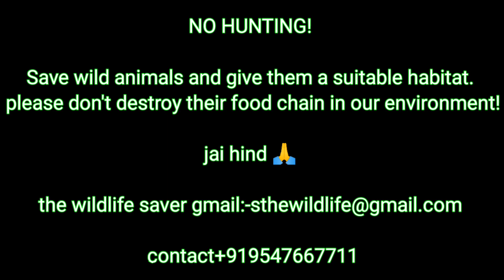ইঁদুর ফাঁসে কেঁউটে খরিস|| MONOCLED COBRA||चूहेदानी में चंद्रनाग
গ্রামীণ মানুষ এর ইদুর ধরা ফাঁদে একটি কেঁউটে খরিস আটকে যায়।সেটাকে উদ্ধার কাজ এ আমাদের টীম wildlife saver সেখানে পৌঁছায়,এবং কেঁউটে খরিস কে উদ্ধার করে.

👉কোনো বন্যপ্রানীকে অসুস্থ বা অসহয়ায় অবস্থায় দেখলে উত্তেজিত না করে দ্রুত আমাদের সাথে যোগাযোগ করে উদ্ধার করতে পারেন।

👉বাড়িতে বা বাড়ির আশেপাশে কোনো অজানা প্রানী বা অজানা সাপ বা বিষধর সাপ দেখলে আতঙ্কিত হয়ে না মেরে আমাদের সাথে যোগাযোগ করে উদ্ধার করতে পারেন।

👉👉👉 আপনাদের যদি আমাদের কাজ ভালো লাগে .আমাদের support করুন পাশে থাকুন আপনারা subscribe করুন এবং আপনাদের বক্তব্য আমাদের comment and share করুন আপনি এবং আপনার এলাকার সকল কে দেখার ও জানার সুযোগ করে দিন এবং প্রকৃতির ভারসাম্য বজায় রাখুন। আপনাদের সকল কে অসংখ্য ধন্যবাদ ।
🏔️WILDLIFE  SAVER 🌊 পক্ষ থেকে...

👉👉👉👉 If you like our work. support us, stay by our side, subscribe and give us your comments and share, give us an opportunity to see and know you and everyone in your area and maintain the balance of nature. Many thanks to all of you from wildlife saver.

👉👉👉 यदि आपको हमारा काम पसंद आता है. हमारा समर्थन करें, हमारे साथ बने रहें, सदस्यता लें और हमें अपनी टिप्पणियाँ दें, हमें आपको और आपके क्षेत्र के सभी लोगों को देखने और जानने का अवसर दें और प्रकृति का संतुलन बनाए रखें। वन्य जीव रक्षक की ओर से आप सभी को बहुत-बहुत धन्यवाद ।

creator and Idea -@sthewildlifesaver